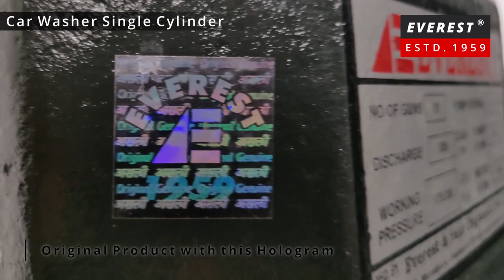175 P.S.I. Car Washing Pump Single Cylinder 2HP | Everest & Sant Engineers Pvt. Ltd.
Website for spare parts - everestpump.in
Note - The model shown in the video is a PREMIUM model. Accessories shown may not be a part of the STANDARD / ECONOMY models available in the market.